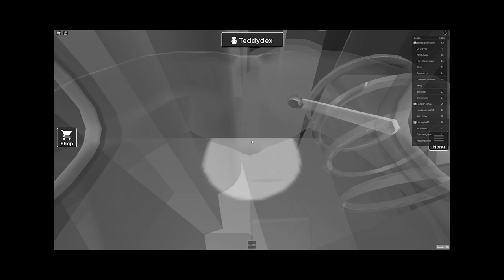TEDDY TREASURER! | Roblox Find The Teddies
They’re so fluffy, they’re so adorable, they’re just the best thing in the world! I love teddy bears 😄